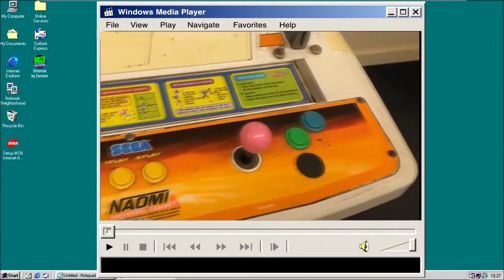Virtua Tennis : Juegos antes de Morir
El mejor juego de tennis de principio de milenio? posiblemente!

Para colaboraciones al canal (lo recaudado será usado para compra  Crap para el mismo)